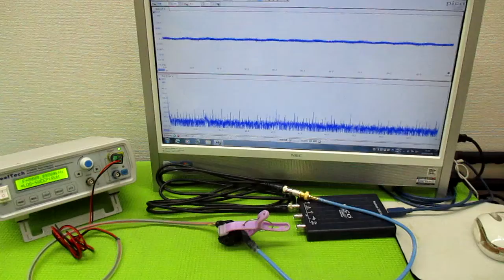超音波発振による相互作用を考慮した「超音波制御技術」